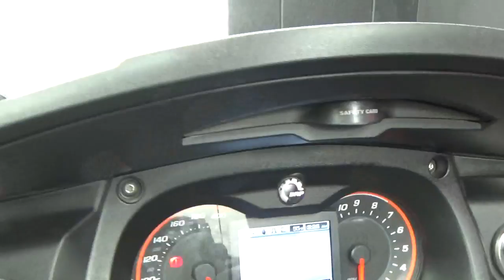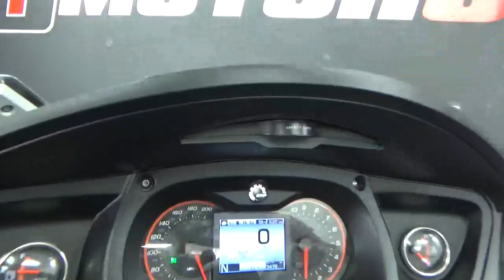2015 Can-Am® Spyder® RT-S Special Series 6-Speed Semi-Automatic (SE6) @ iMotorsports A2726